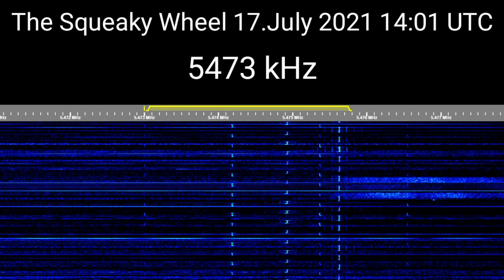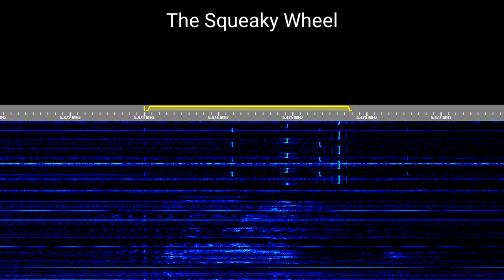The Pip and The Squeaky Wheel 2 uzor voice messages 17.July 2021 16:59 and 17:01 UTC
Unfortunately, the first part of Pip's message is missing + neither Baron-78 or Vega was captured.
The Pip and The Squeaky Wheel are two stations of the same type serving the Southern Military District. If no message is transmitted they using the channel maker, both stations transmit from the 72nd Communication Hub, callsign: Akacia.
The Pip
callsign: JVB1 (ЙВБ1)
message: IVYeRSA (ИВЕРСА) 22 73
The Squeaky Wheel
callsign: Alfa-45 (Альфа-45)

00:00 nothing
00:04 callsign
00:09 message
00:13 message in phonetic alphabet
00:19 Msk time, priyom
00:25 channel maker start
00:34 The Squeaky Wheel message
00:38 channel maker stop
00:41 callsign
00:46 message
00:52 message in phonetic alphabet
01:02 pause between message repetitions
01:10 позывной
01:14 сообщение
01:21 сообщение в фонетической азбуке
01:30 priyom
01:33 channel maker start